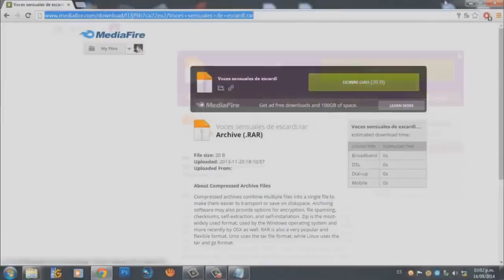¡NUEVOS NIVELES MAS RAROS DEL MAGIC! | GEOMETRY DASH | VRO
🔔MÉXICO: 2:45PM
🔔COLOMBIA: 2:45PM
🔔ECUADOR: 2:45PM
🔔PERU: 2:45PM
🔔VENEZUELA: 3:45PM
🔔CHILE: 3:45PM
🔔ARGENTINA: 4:45PM
🔔ESPAÑA: 9:45PM